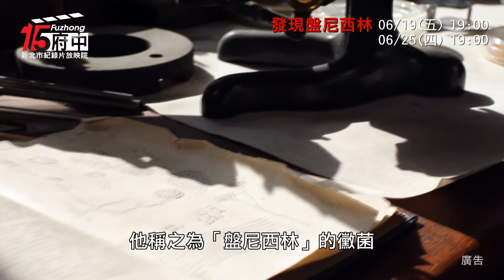【發現盤尼西林】府中15新北市紀錄片線上放映院：2020年6月主題【醫療最前線】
發現盤尼西林 Die Penizillin Story

導演：Wilfried Hauke
2018│普│HD│53 min│英語發音│中文字幕│美國

劇情簡介：
伴隨著全球的難民潮，傳染病將會繼續繞著地球跑，現在我們有遠比以往更大的人口流動性，而多重抗藥性的病菌也不斷進化，挑戰著人類抗生素的防禦極限。「在亞歷山大．佛萊明發現盤尼西林近100年後，我們又回到了起點。」其實，說是「起點」也許不夠準確，因為一旦抗生素完全失效，人類面臨的情況，可能比一百年前還要險峻：我們不但失去抗生素這個利器，能幫助人體自癒的體內微生物環境也因濫用抗生素破壞失衡，又得對抗超級頑強的危險細菌。

《發現盤尼西林》既是一個世紀醫療演變的回顧，也提供了人類對待疾病態度的某種反思角度。人與細菌，這場古老的軍備競賽還在繼續，會有分出勝負的一天嗎？抑或有其他的思維呢？

06/19（五）19:00
06/25（四）19:00